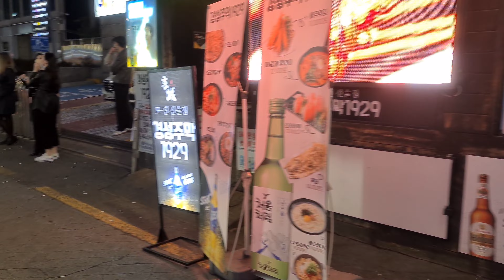[4K]🇰🇷❤GANGNAM WALKING POV😅💥vlog Seoul night Korea 09/04/22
[4K] 🇰🇷GANGNAM WALKING POV😅💥😅 vlog seoul Gangnam Station fashion people night Korea | Corée du Sud